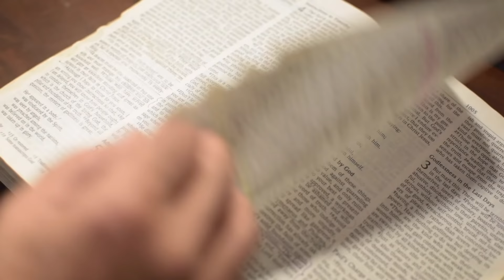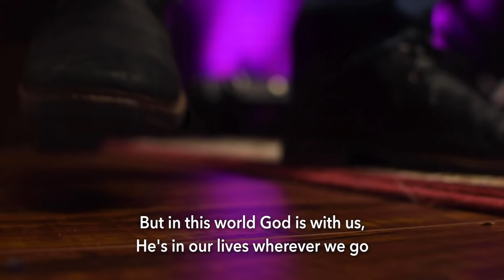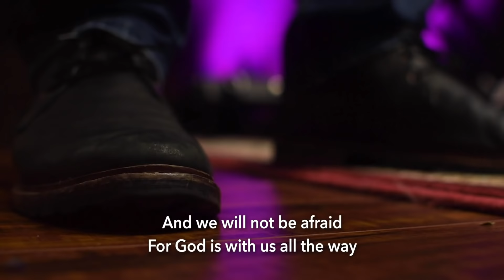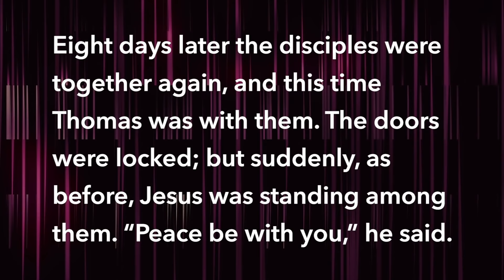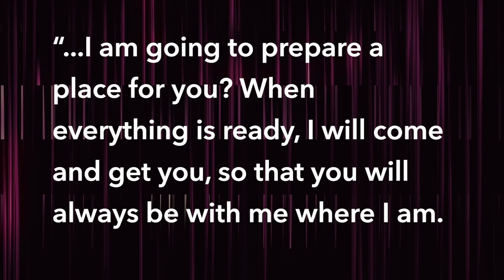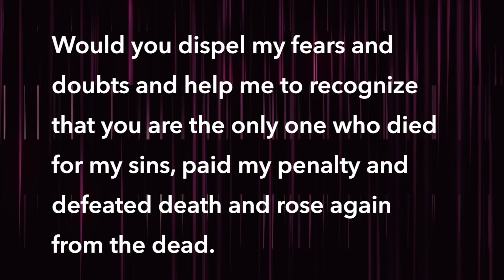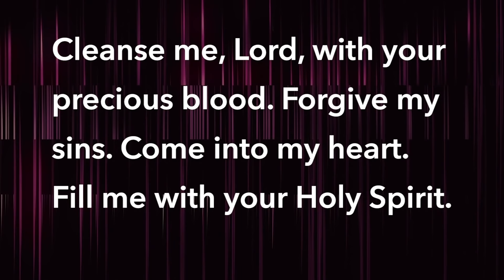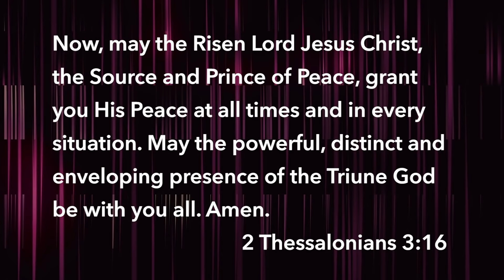Online Service | Sunday, April 19, 2020 — Pastor T. Valson Abraham